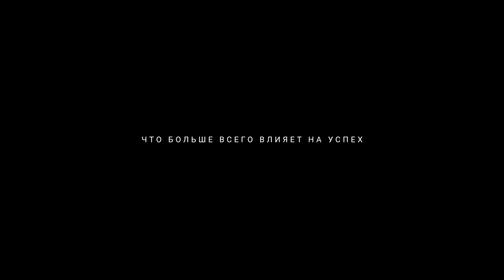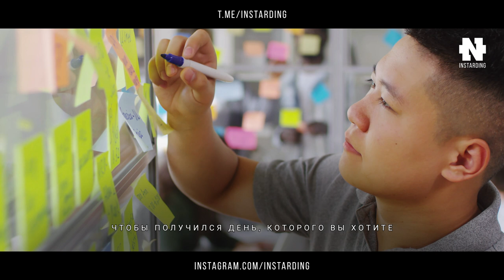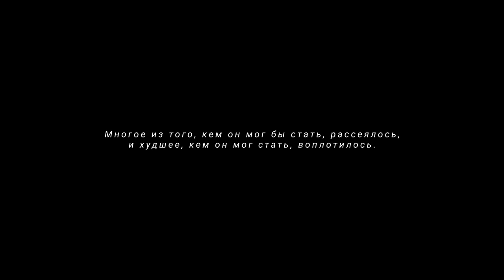Джордан Питерсон - Лекция по Успеху Взорвавшая Интернет! СМОТРЕТЬ ВСЕМ!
Джордан Питерсон - Лекция по Успеху! Смотреть Всем!

Джордан Питерсон — канадский клинический психолог, философ, профессор психологии в Университете Торонто, писатель.